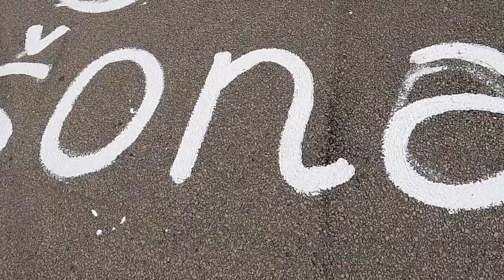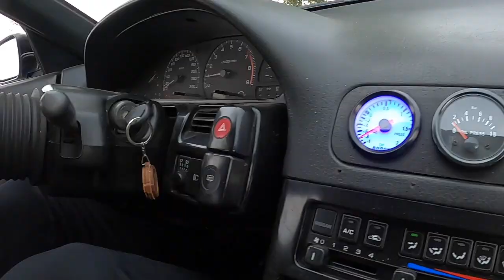Saturday drift day 3 Gargždai sideways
Dar vienas video klipas is sio savaitgalio vykusios drift treniruotes
daug bmw automobiliu, daug tobulejancio potencialo nuo Klaipedos puses. Draugai negaili nei  savo automobiliu ,nei padangu, buvo labai smagi diena. Aciu visiems leidusiems atsisesti ir pafilmuoti is vidaus.
Filmuota su GoPro 8
Edit iMovie
Deividas Karvelis